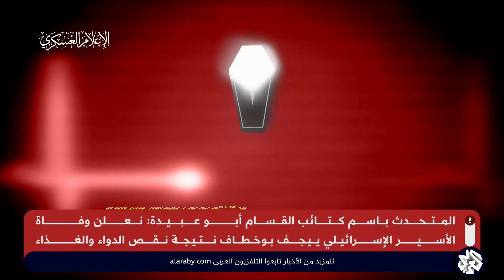المتحدث العسكري باسم كتائب القسام أبو عبيدة يعلن وفاة أسير إسرائيلي نتيجة نقص الغذاء والدواء